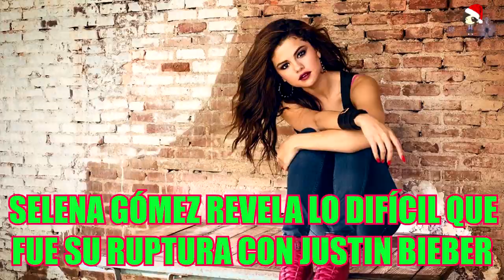Selena Gómez Revela Lo Difícil Que Fue Su Ruptura Con Justin Bieber